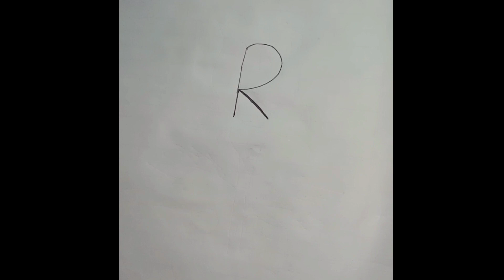How to Draw very easy Rose Drawing with the help of R | Beautiful Drawing 2023